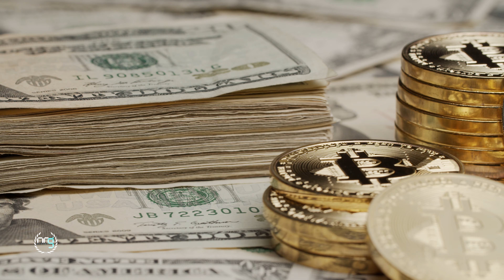The Bitcoin conference Nashville | Crypto Convos episode 9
Join us in Nashville, Tennessee at The Bitcoin Conference 2024! As we delve into the world of cryptocurrency with none other than Devon nrg!

✅  About Crypto Convos:

Join us as we dive into the latest trends, decode complex topics, and interview industry experts to bring you insightful and actionable content. Whether you're a seasoned investor or new to the crypto space, Crypto Convos is your go-to resource for all things crypto.

ADD HASHTAGS